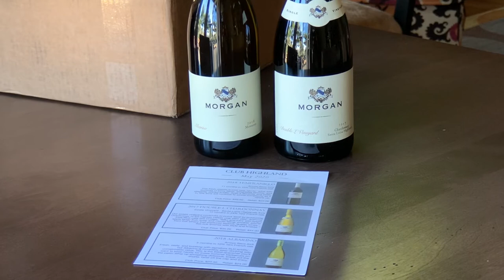The Morgan Wine Club Unboxing Experience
Becoming a Morgan member is the best way to explore premier, artisan wine from the Santa Lucia Highlands and Monterey. Kick back, relax, and enjoy Morgan wine delivered straight to your door quarterly. to learn more.